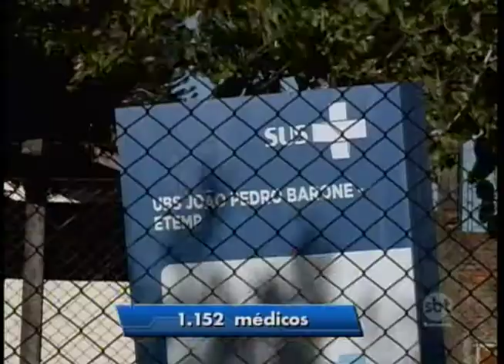População de Araçatuba reclama que faltam médicos especialistas nas UBS